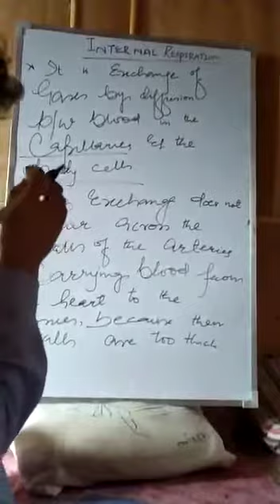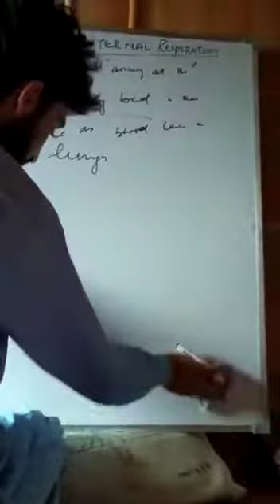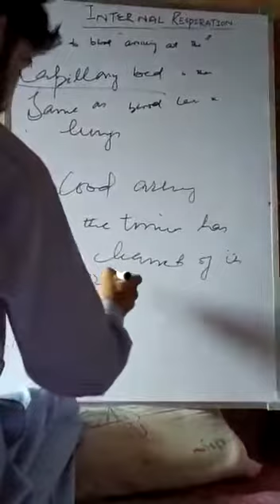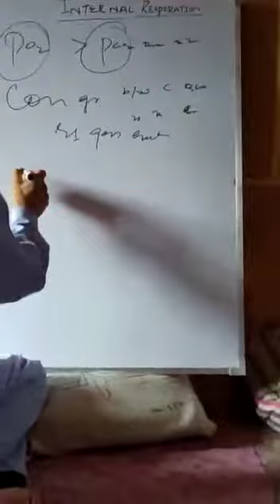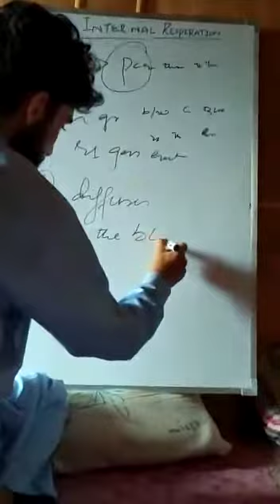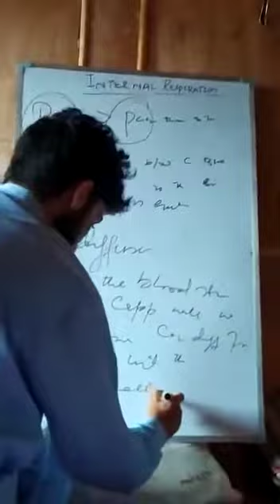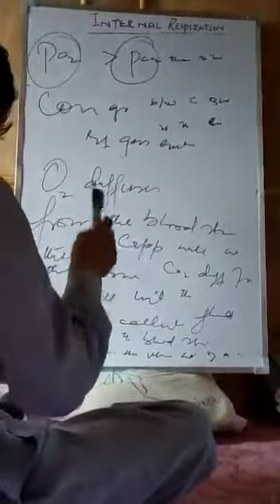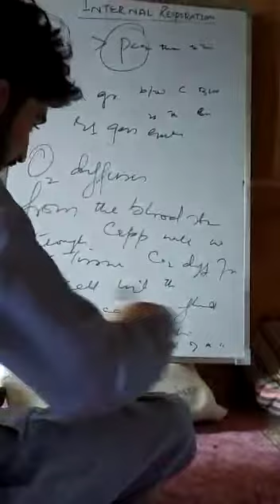Ant/phy..Topic..internal Respiration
All Streams